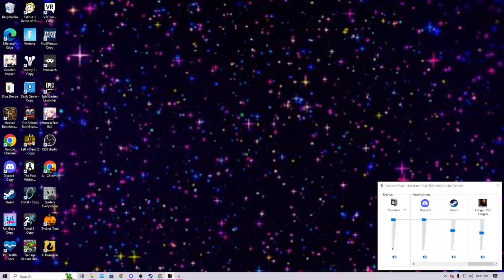Escape from PS1 Hagrid while he looks for Discord Kittens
The groundskeeper of Hogwarts is out on patrol for... something or other. We didn't really pay attention, but we're gonna assume it's booty.